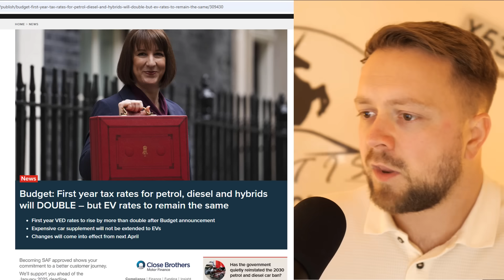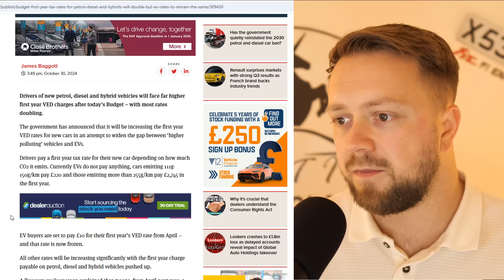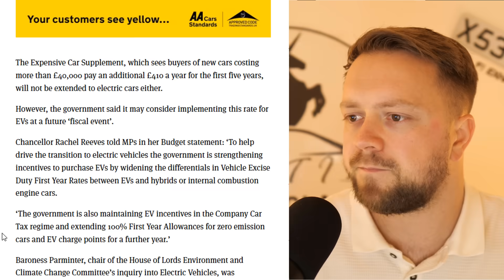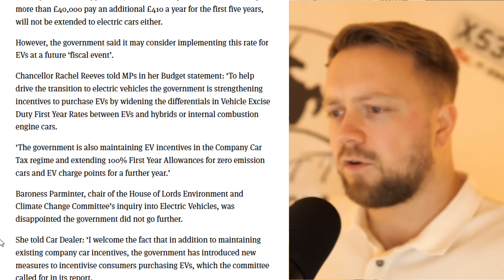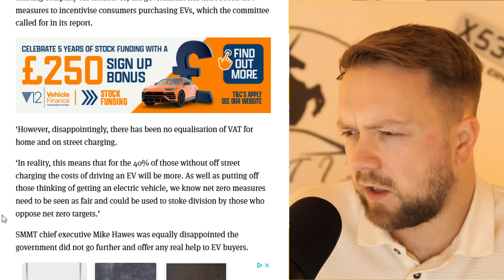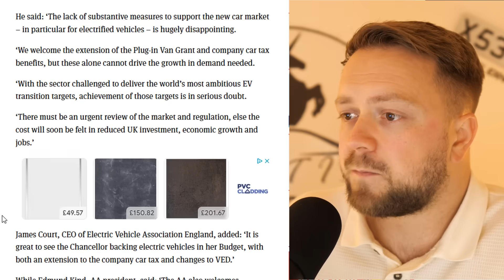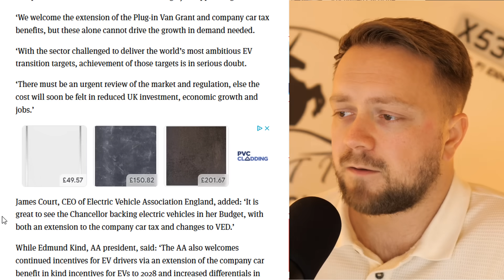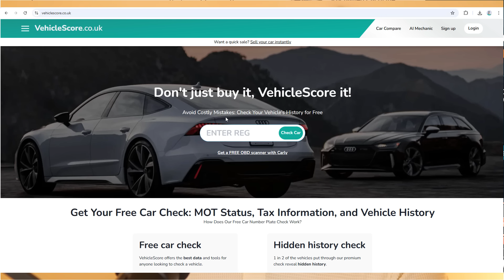UK BUDGET Wages WAR On Petrol & Diesel Buyers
What the UK Budget means for drivers and buyers of Petrols, Diesels, EVs and Hybrids.

Use Code ► SCCYT15